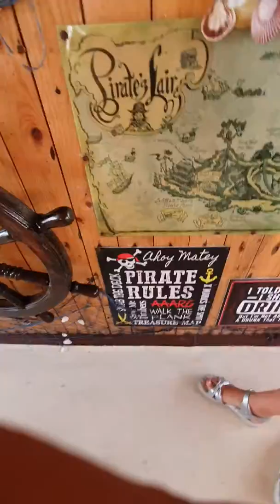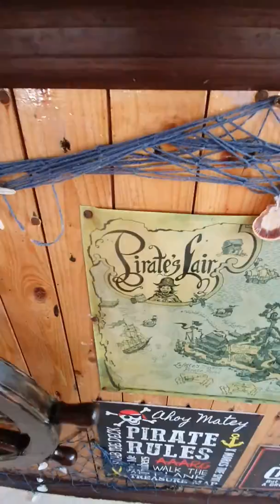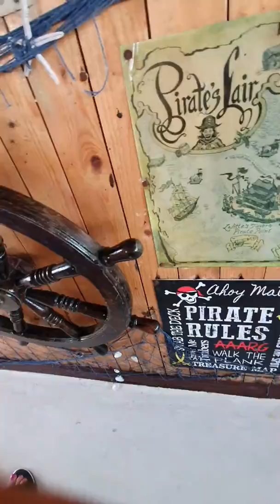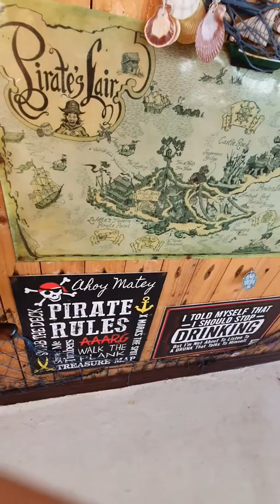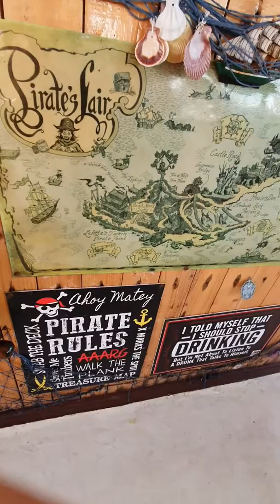На кораблу кук праздник 4 подписчика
Забыл пока